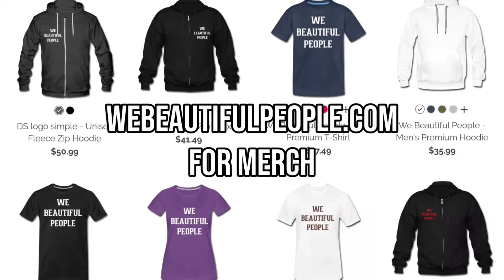Washington DC In Complete Chaos After Ronald Chump Calls For Protest | NoMercyTV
Merch - NomercyTV.com/Merch

CHECK OUT DILIGENT ON FOLLOWING PROJECTS:
1. DILIGENT- “LEGACY

2. DILIGENT & ANON THE GRIOT- “8AM IM THE MORNING”

3. DIVINE SUNS- “THE BEAUTIFUL”